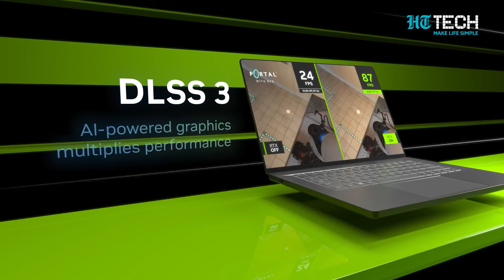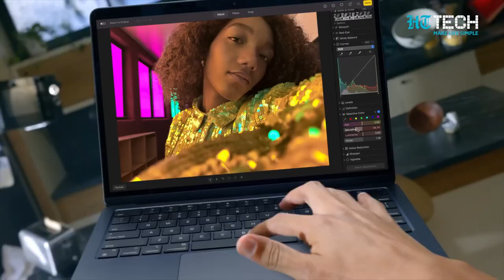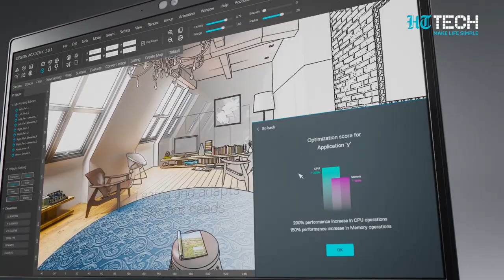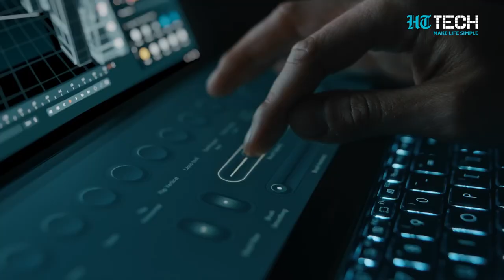Top 5 Most Premium Laptops in 2023 | HT Primer | HT Tech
If you are confused about which laptop is the perfect one for you, then here are some exciting options. From Apple MacBook Air to Dell Alienware, Microsoft Surface, and more, check out these top 5 premium laptop deals.
In the search for a high-quality, top-of-the-line laptop for your professional and personal needs, it is important to take into account several key factors.
These factors could potentially enhance and optimise your overall user experience.